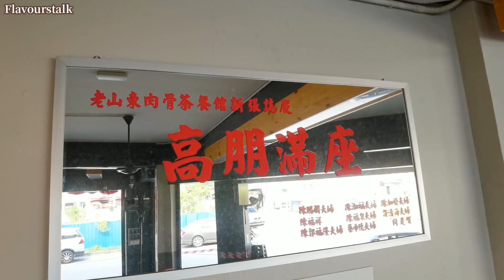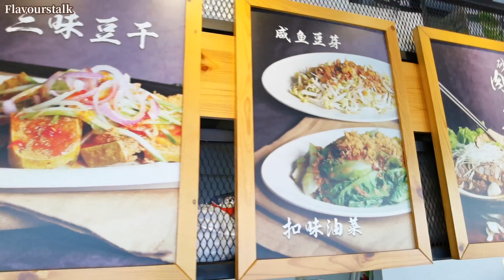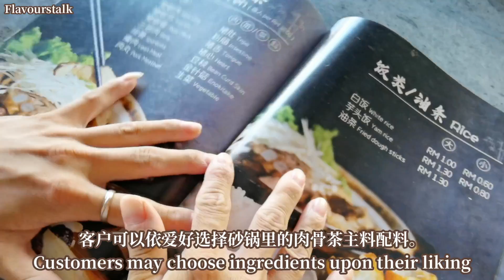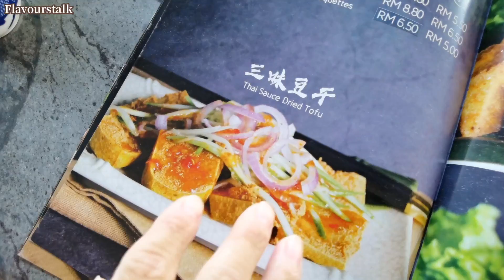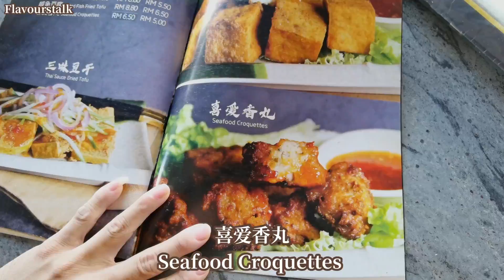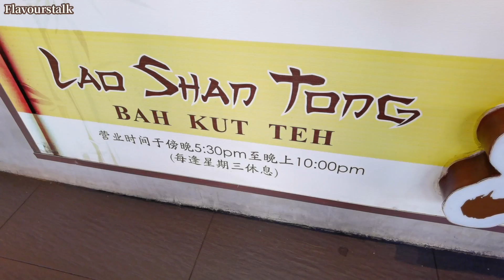你信吗？老山东肉骨茶 Since 2005 肉嫩汤鲜美满满一桌菜RM50有得找 Butterworth Famous Bak Kut Teh Penang Street Food Malaysia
一份主菜“砂煲汤肉骨茶”
再配上5样小菜+再来一碗油条+芋头饭+白饭
一桌菜肴四位大人吃都绰绰有余RM50有得找你信吗？
不信？看完影片你就知道了💪🏻💪🏻💪🏻

你信吗？老山东肉骨茶 Since 2005 肉嫩汤鲜美满满一桌菜 RM50 有得找  Butterworth Famous Bak Kut Teh Penang Street Food Malaysia

老山东肉骨茶 Lao San Tong Bah Kut Teh
MY Pulau Pinang Butterworth Jalan Raja Uda, No.1, Lorong Perniagaan Melur, 12300

4pm to 10pm
Close on Wednesday
星期三休息